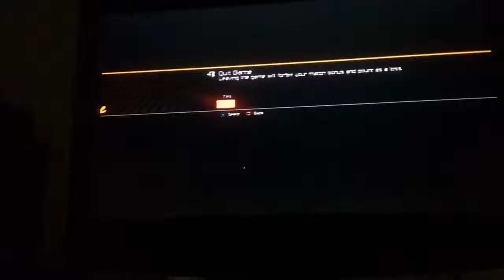BO3 FFA #1/ Gold VMP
Hey guys I hope you all are having a great day today and I hope you have been enjoying my videos. Also tell me what you would like to see in the future on my channel I can do reactions and vlogs and I could also do unboxings if you guys would like to see that and I will have game plays of call of duty or something else you guys would like to see in the near future. It’s been you boy Lightning Playzz and I hope you have a great day I’m out.